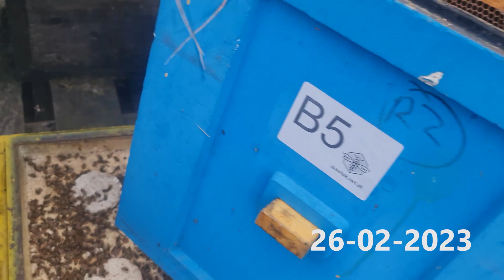zimowe przeglądy - kilka dni później - ratowana rodzina przed gryzoniami - czy to szkodzi ?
Matki pszczele